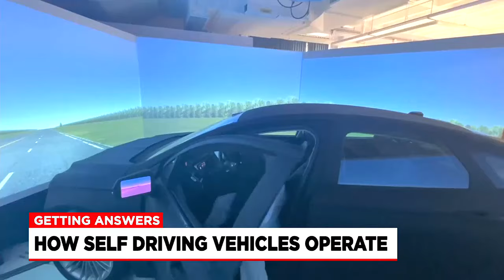UMass researchers studying safety, efficacy of self-driving vehicles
Working alongside the U.S. Department of Transportation, they’re testing possible traffic patterns and driver response to them.